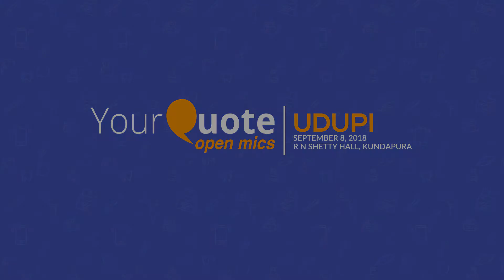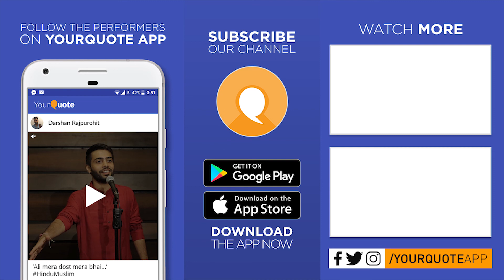'Drawing' by Shashank | Kannada Song | YQ - Kalegondu Belaku 1 (Udupi)